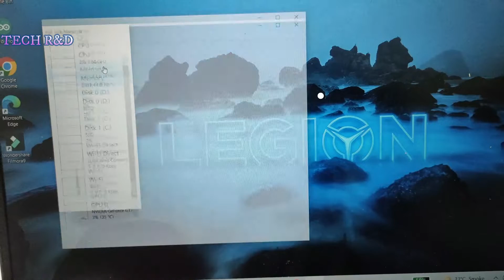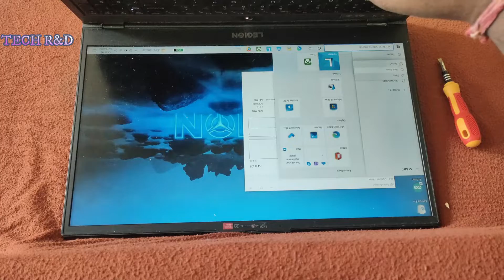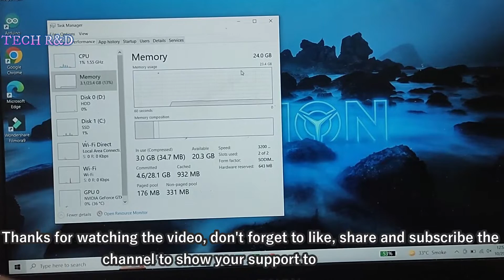*UPGRADING RAM* in LEGION 5 | TECH R&D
In this video i showed you, how I have upgraded my Legion 5 laptop ram from 8GB to 24GB to improve its performance, since system & google chrome itself uses more than half of the 8GB memory where as now its hardly 30% after upgradation.